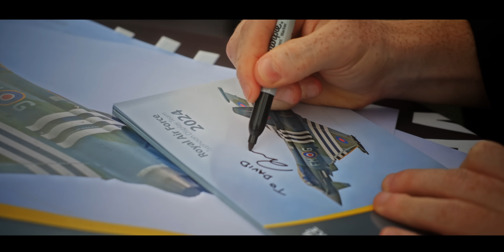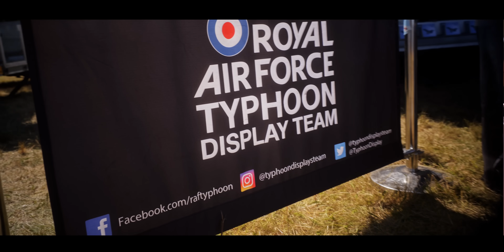Need For Speed: Typhoon Turbo Charged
Join Flo as he goes behind the scenes with the RAF’s world-famous Typhoon Display Team.

First he heads to RAF Coningsby, home to 29 Squadron and the permanent base for the TDT.

At Coningsby Flo talks to the 2024 @royalairforce Typhoon Display pilot - Flight Lieutenant David ‘Turbo’ Turnbull.

‘Turbo’ gives his insights into this season’s Typhoon livery, on the jet, which is affectionately known as ‘Moggy’.

Turbo also describes how he mentally prepares for each display and how his teammates keep him humble.

Flo then heads to the Royal International Air Tattoo at RAF Fairford to speak to members of the TDT about their work promoting the team.

He also hears from a TDT engineer. They play a critical role keeping Moggy fit and airborne.

Finally we get to witness Turbo in action at RIAT and his ‘need for speed’!

@royalairforce@BAESystemsplc @airbus @LeonardoCompany @📡Royal International Air Tattoo (RIAT) 2024